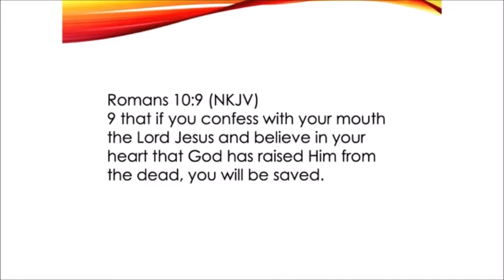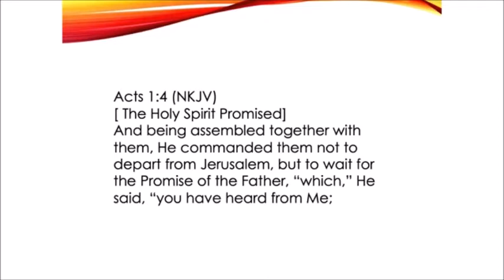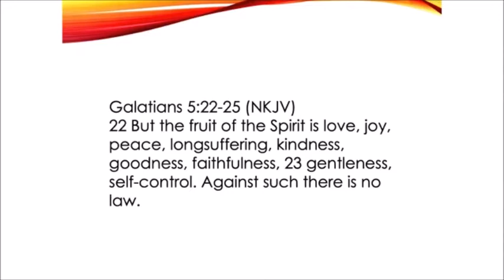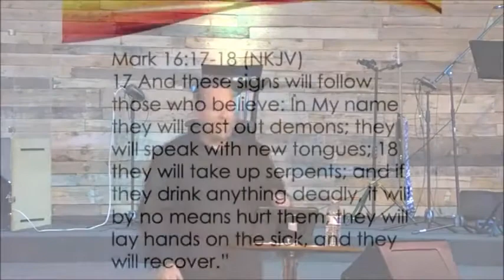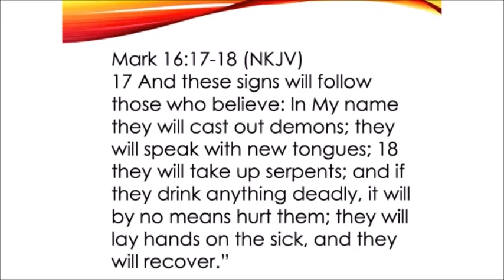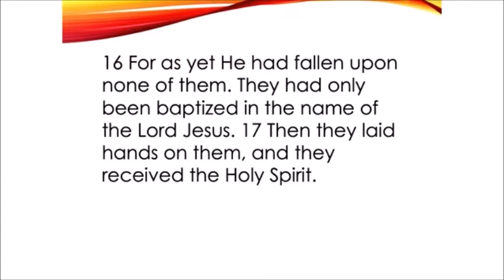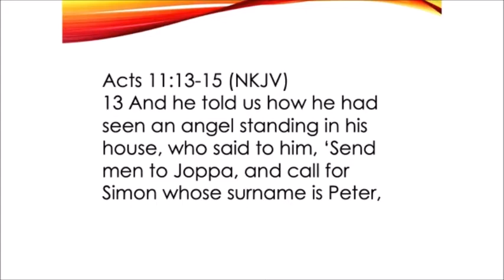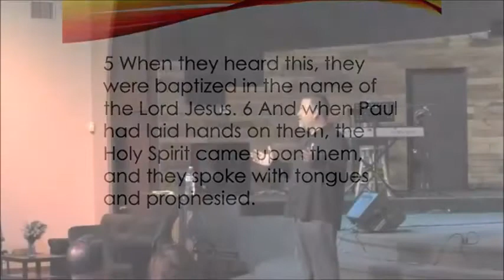the Infilling of the Holy Spirit